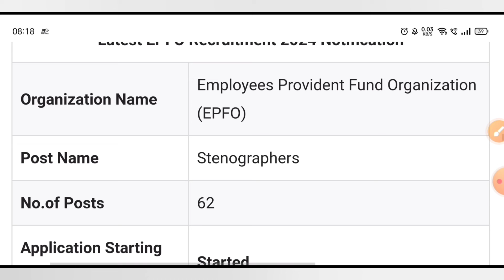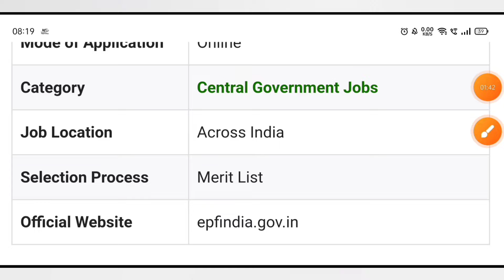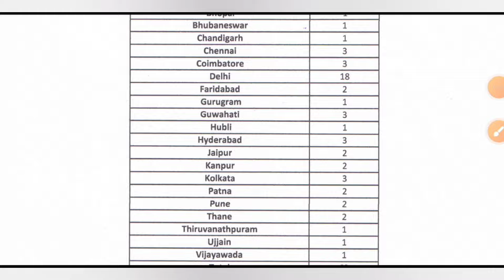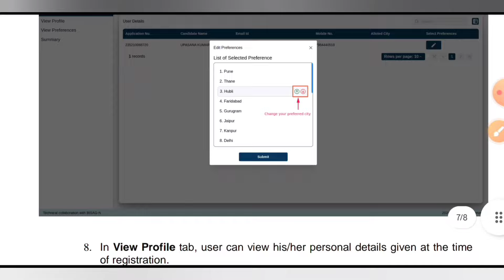EPFO New Job Vacancy 2024 | Official Notice Publish | Central Govt. Job Vacancy 2024